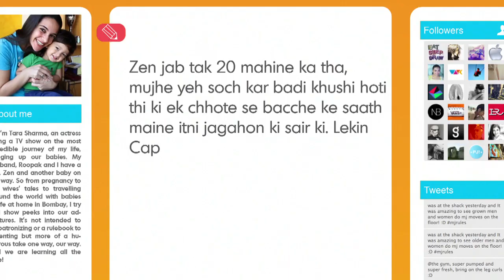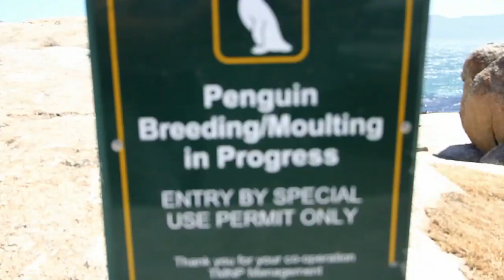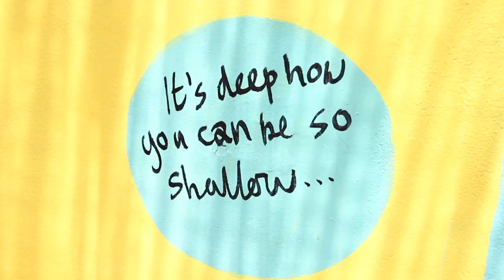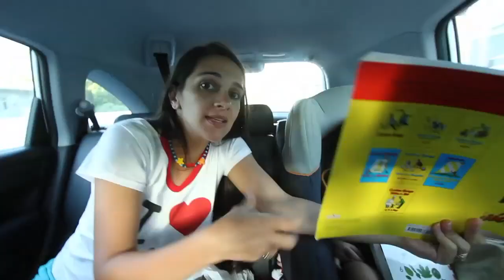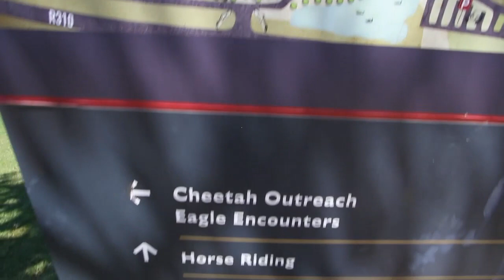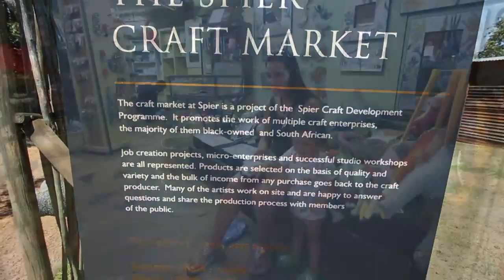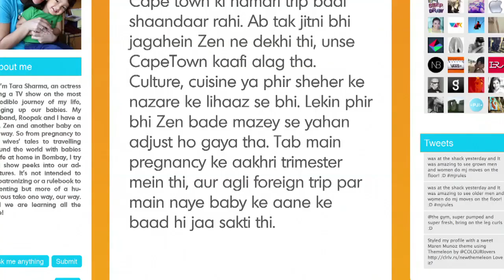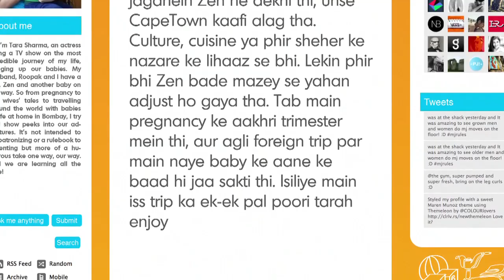Tara & Zen Have An Amazing Time in Cape Town - Ek Nayi Ma Ka Safar | S01 | E10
This episode is a journal of Tara & Zen's trip to Cape Town, South Africa. Zen is now 20 months old and has started to understand his life better than before. What makes this trip a special one is the fact that on this trip Roopak manages to spend more time with Zen as he dedicates maximum hours to him. As a result, the episode witnesses the bonding between Roopak and Zen getting stronger than ever before. As the mother-son duo heads out to stroll around the city, they explore the beauty of the city. The episode beautifully encapsulates the journey of Zen and his family to Cape Town.